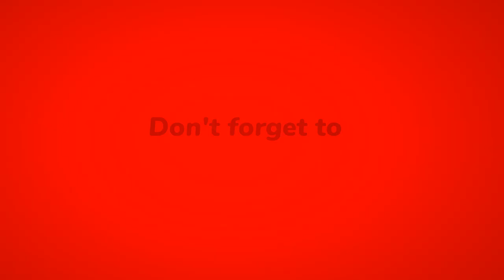Scorpio wale Singham Aunty ki Ghar wali Thali | Street Food India | Rs 40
Street Food India | Scorpio wale Singham Aunty ki Ghar wali Thali | Indian Street Food | Punjab Street Food | Food Vlogs | Street Food

In This Latest Indian Street Food Video We Tried Famous Scorpio wale Singham Aunty ji ki Ghar wali Thali in Just Rs 40 😊

This Street Food India Video is About Punjab Street Food ke Scorpio wale Singham Aunty ji ka Punjabi Dhaba in Car The Reason We Call Her Singham Auntyji Just Like the Singham Movie She is a True Inspiration Gives Free Food to Needy People She Managed a Full Desi Punjabi Dhaba in Scorpio Car

Watch This Street Food Video to Know More About this Best Desi Food 😊

Name : Reet Foods

Address : SBS Nagar Pakhowal Road Ludhiana Punjab

Price : Rs 40 Rajma Chawal
            Rs 100 Saron ka Saag Thali

Yeh Video ' Scorpio wale Singham Aunty ki Ghar wali Thali | Street Food India | Rs 40 ' Apko Kaisi Lagi Comment Zarur Karna 😊

Street food

Street food india punjab

Desi food india

Food india

Food street

Food vlogs

Indian food